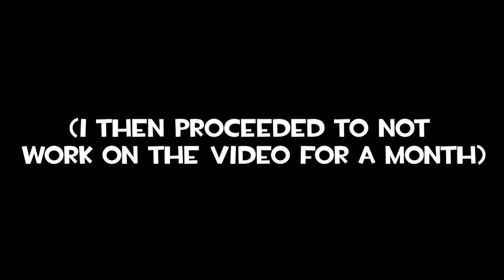[TF2] The Stock Engineer is Stock Engihere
Unfinished video I started in November. Openshot started crashing and overall bugged out so i physically wasn't able to finish it, sorry yall :(